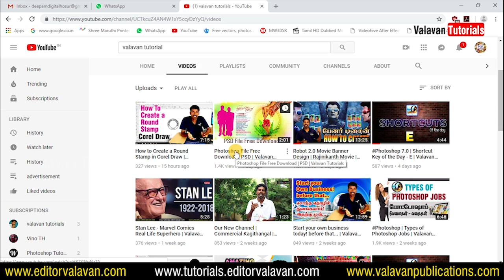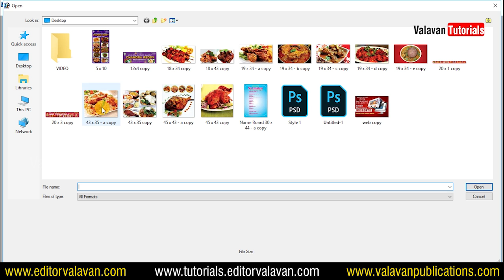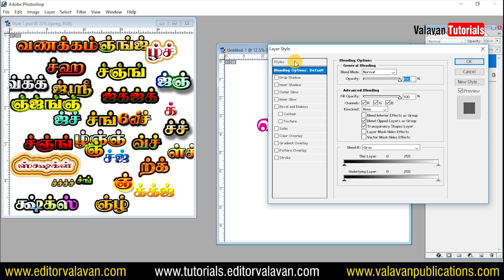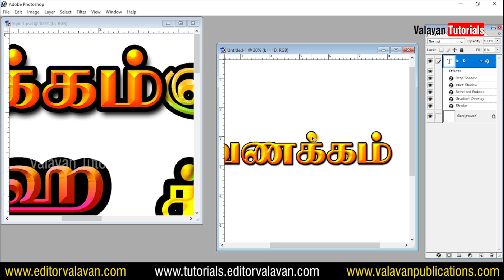Style PSD Free Download | Valavan Tutorials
Wordpress Tutorials